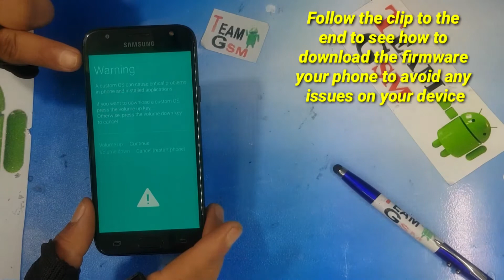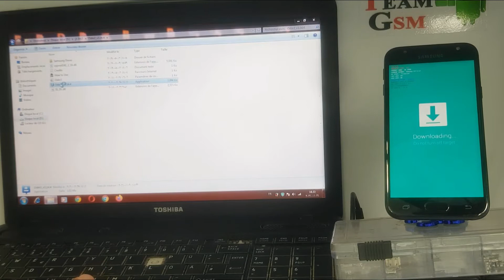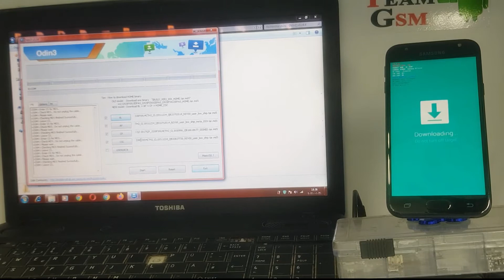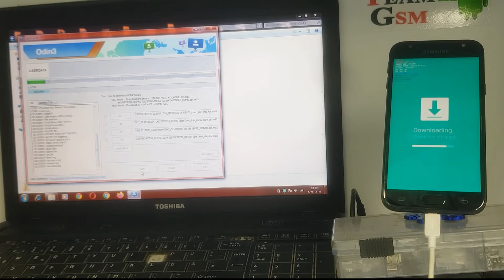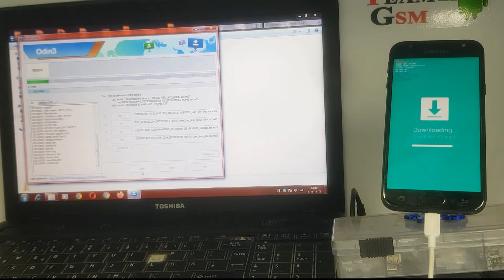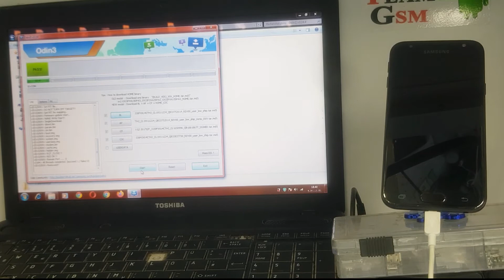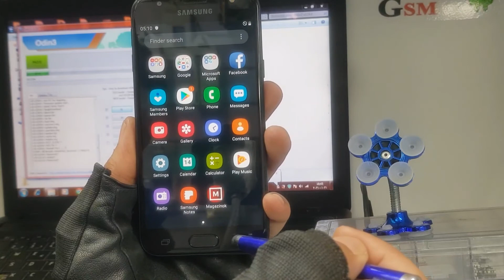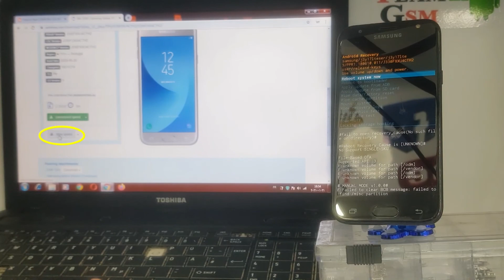how to flash samsung galaxy j3 ( 2017 ) J330F androad 9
FRP LOCK ALL smartphone
huawei ; samsung : Xiaomi Redmi ; iphone
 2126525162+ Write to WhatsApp